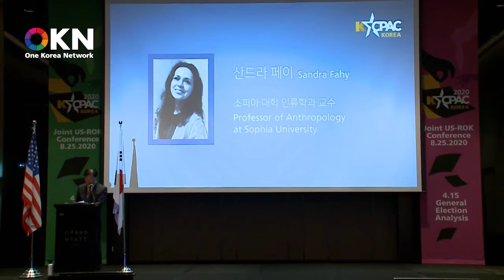[KCPAC 2020 / 미국측 패널] 06. Sandra Fahy(산드라 페이) 일본 소피아 대학교 교수 -지역에서 세계로, 안동데일리TV, Since 2016